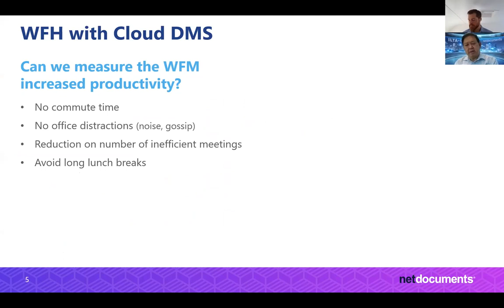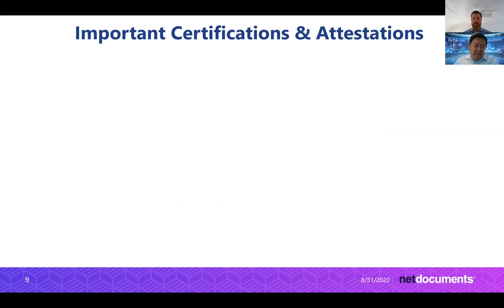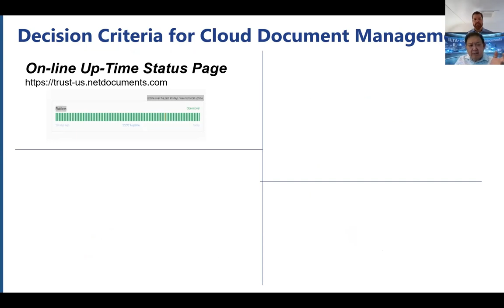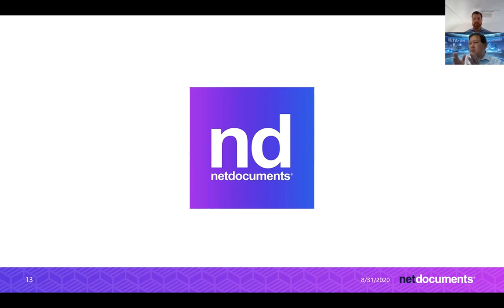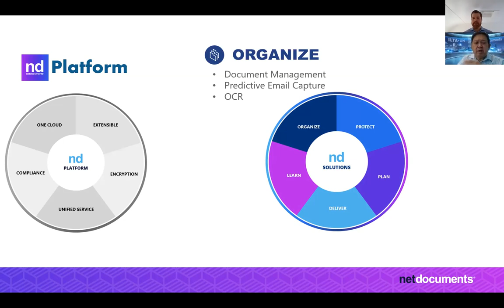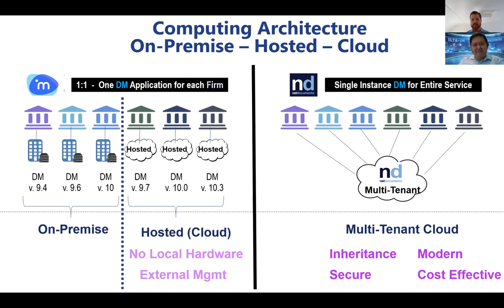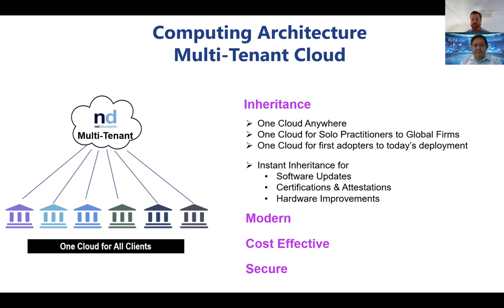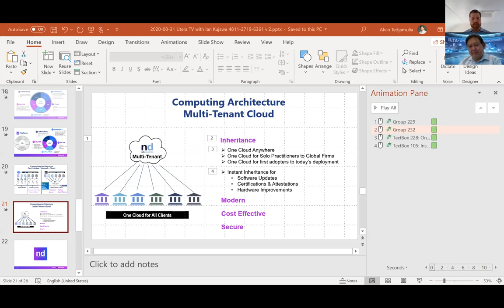Litera Partner Series: Platform Security (8.31)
Ian Kujawa, VP of Partnerships and Corporate Sales at Litera, is joined by NetDocuments CTO Alvin Tedjamulia for the debut of a new Litera Partner Series.
Litera TV is a two-hour live stream of content Monday – Friday; covering all areas of legal tech….and then some. See the full lineup for the week at Litera.tv.

ABOUT LITERA

Litera builds software to draft, proofread, compare, repair, and clean documents in the legal and life sciences industries. Our core purpose is to help professionals focus on what matters.